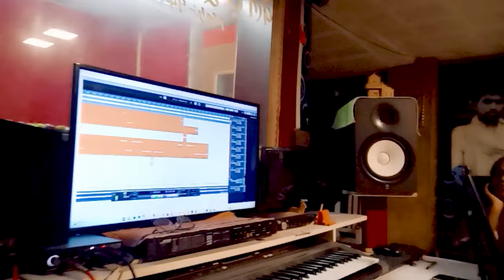VIDEO | सोनवा रे फोनवा होली | Sonam Yadav | Sonwa Re Phonwa Holi | Maghi Holi Song 2024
🎤Singer :-
💃🏻Feat :-
✍ Lyrics :-Rani Raj
🎹Composer :- chandan arzoo
📷Video By :-
💃🏻Choreography :-
🎥D.O.P. :-
✂️Edit :-
🎭DI :-
🎬 Production :- Well Tune Music
labal:-welltunemusicMOTIHARI{BIHAR}

                   Music
            Well tune music
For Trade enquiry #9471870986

♫ Youtube Music:

♫ Resso:

⭕Thanks : -

sonwa ge phonwa band tor batawa hau
sonwa ge phonwa band tor video
sonwa ge phonwa band tor batao ho
sonwa ge phonwa band tor
sonwa ge fonwa band
sonwa ge phonwa band tor dj
sonwa ge phonwa
sonma ke phone mein band kar batao
sonwa ge phonewa band
phonwa band btao hau
phonwa tor band btao hau
phonwa band tor batawa hau
sonma ge fonma band tor batabahau
phonma band tor btabau ge
sonwa ge hamar sonwa ge
sonwa re phonwa band tor batawa hau
sonam yadav ka song